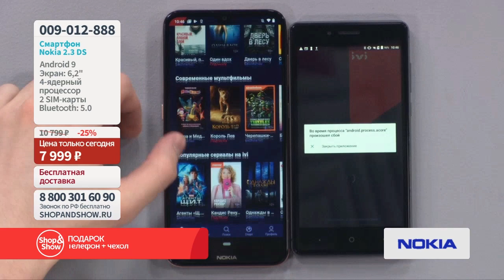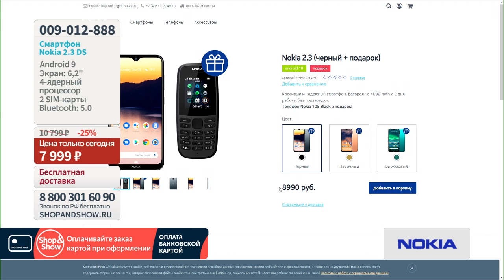Смартфон Nokia 2.3 DS. Shop & Show (Электроника)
[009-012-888] Смартфон Nokia 2.3 DS (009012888)

Давайте дружить ;)